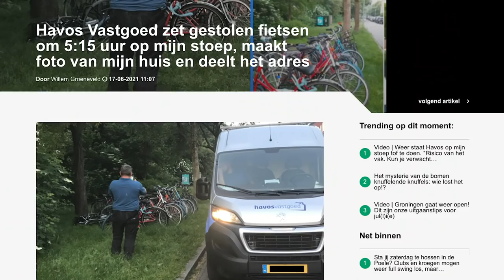Journalist wéér bedreigd door Groningse huisjesmelker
Door de artikelen die Willem Groeneveld schrijft op zijn Groningse blog Sikkom is al langer bekend dat de Groninger een probleem heeft met huisjesmelkers. Meerdere keren is Groeneveld bedreigd omdat de vastgoedmeneertjes hem te kritisch vonden. Afgelopen weekend was het weer bal in Groningen. Wat is hier aan de hand?